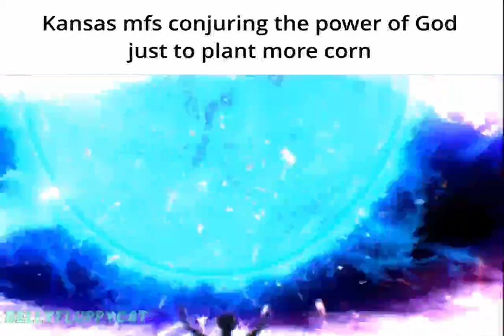Making fun of every State meme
Happy 4th of July yall!!!